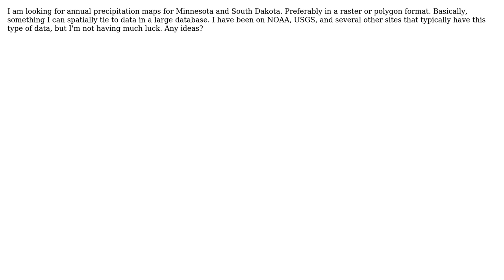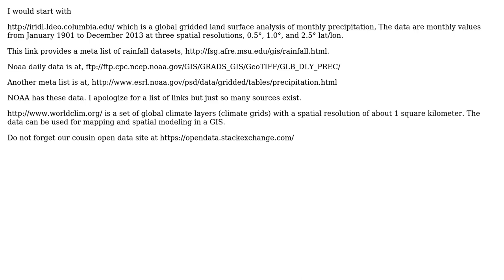GIS: Annual Precipitation Data Sets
With thanks & praise to God, and with thanks to the many people who have made this project possible! | Content (except music & images) licensed under CC BY-SA | Music | Images & others | With thanks to user PolyGeo user If you do not know- just GIS user CKoster and the Stack Exchange Network Trademarks are property of their respective owners. You are responsible for your own actions.